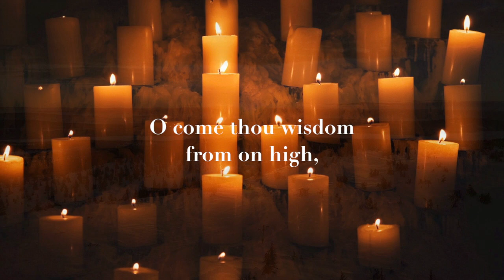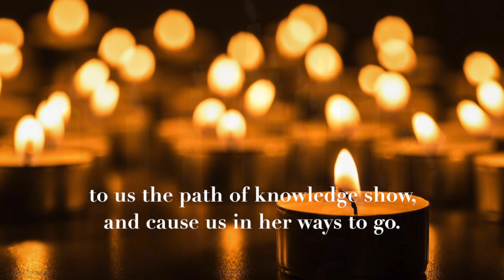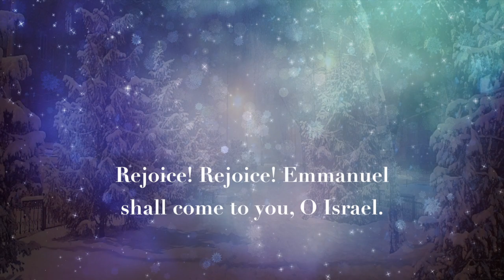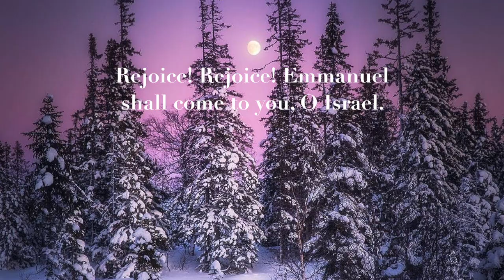Darmon Meader, "O Come, O Come Emmanuel" (MSVA)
Day 4 of the Twelve Days of Christmas, 2020. Performed by the Master Singers of Virginia. Dr. Erik Reid Jones, artistic director.